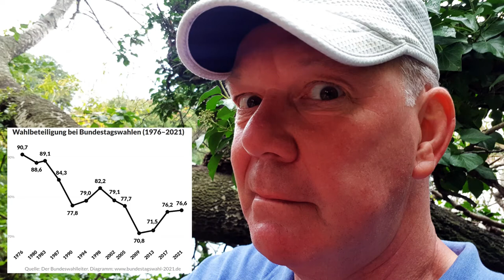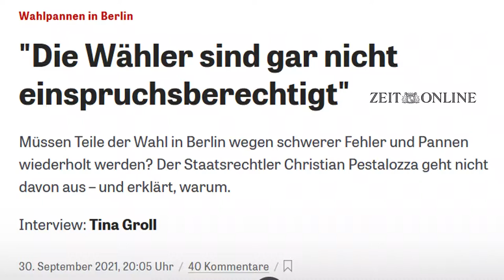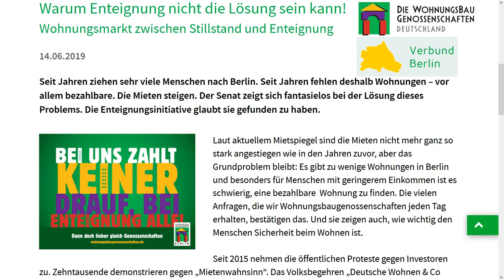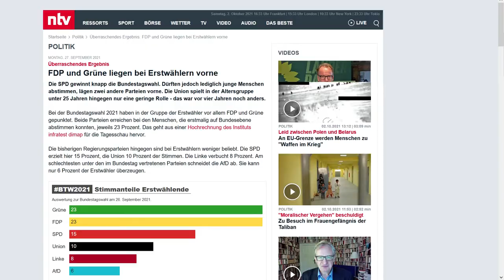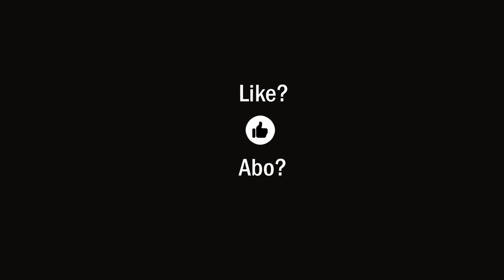Verwählt? Mehr MATHE bitte!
Vor einiger Zeit traf ich eine ehemalige Schülerin und fragte sie, was wir denn als Schule noch verbessern könnten. Ihre Antwort kam schnell und sie forderte "mehr Mathe"! Ja, das sehe ich auch so. Wir benötigen im Stundenplan mehr Platz für logisches Denken! :-)

PISA – Mathematik und Naturwissenschaften
PISA-Punkte insgesamt, ausgewählte europäische Staaten, 2018

Berliner stimmen für Enteignungen: Müssen Wohnungskonzerne jetzt zittern?